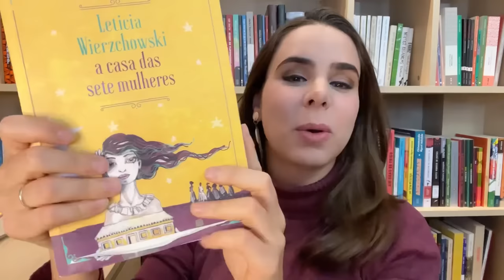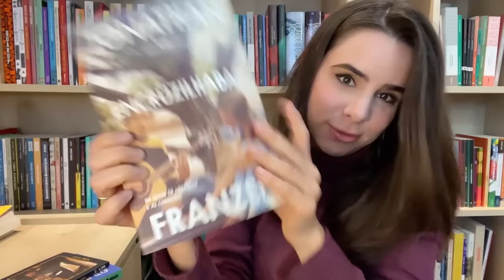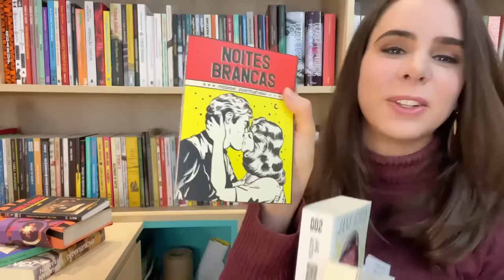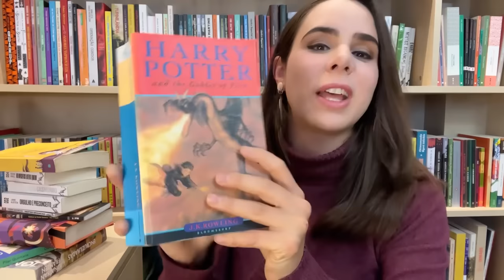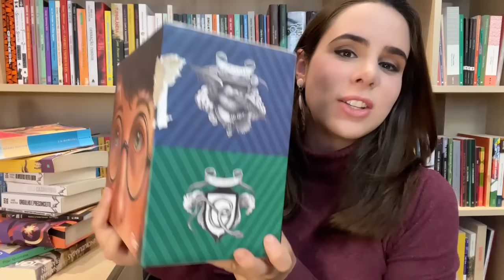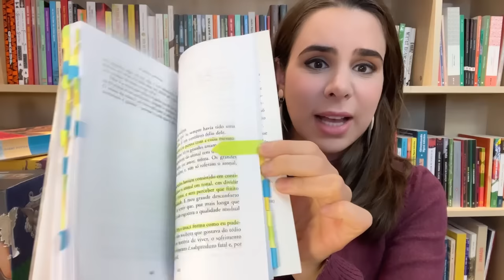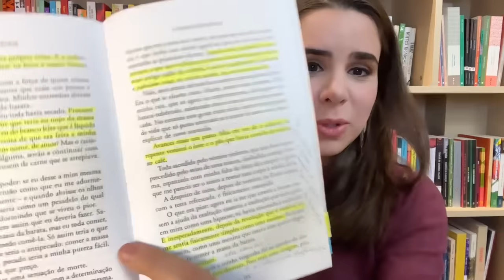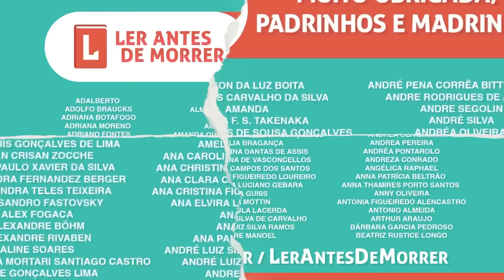MEUS LIVROS DANIFICADOS (A Capitu é a culpada haha)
✦ A Leitura Coletiva de “A Casa das Sete Mulheres” começa em 04/09/2023 - Acompanhe a Live de abertura, com a leitura ao vivo das primeiras páginas!